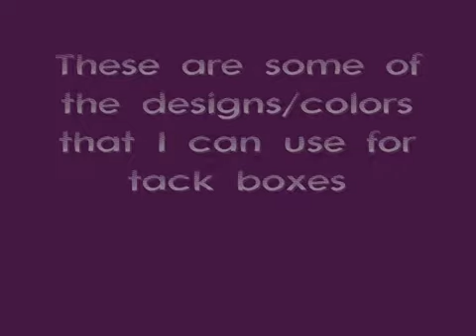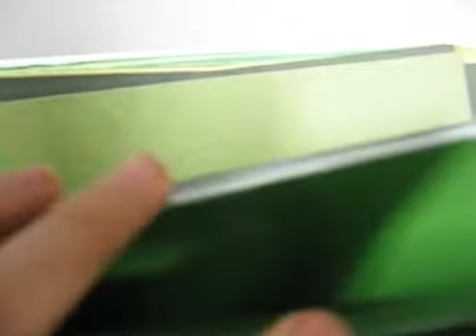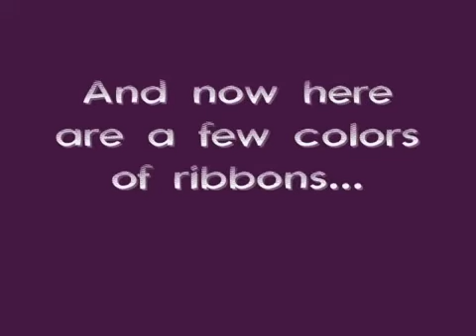Colors for breyer horse tack boxes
These are the colors my tack boxes are available in :)